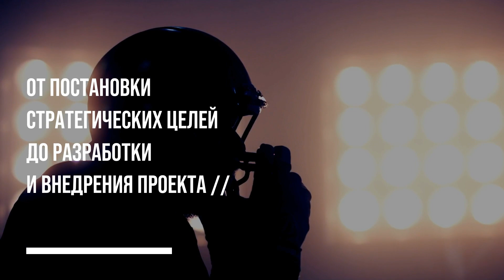Индивидуальная консультация | BERATER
Индивидуальная консультация является консалтинговым инструментом решения нестандартных бизнес задач. Клиенту предлагается три различных по содержанию, длительности и сложности пакетных предложения, от постановки стратегических целей по перспективам, построению стратегии и созданию структуры консалтингового проекта, до обеспечения контроля работ связанных с его разработкой и непосредственным внедрением.